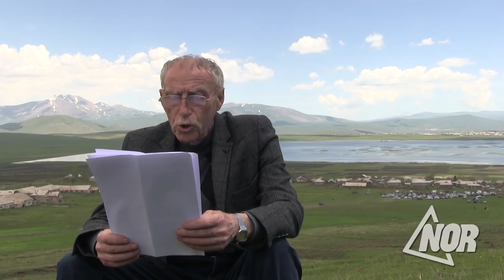Праздник цветов “Катнабур” в селе Малые Ханчалы